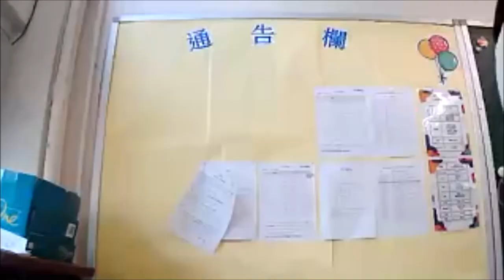20210522 乙一組_第6輪_「『社交移民』能有效對抗社交霸權」佛教沈香林紀念中學 vs 宣道會陳瑞芝紀念中學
【賽果：1:2】宣道會陳瑞芝紀念中學勝出
【最佳辯論員：反二】宣道會陳瑞芝紀念中學曾熙文同學

有個著名故事叫「大衛擊敗哥利亞」；今日，社交媒體的壯大，根本、甚至生財資本就是用戶，那麼，一個個個體戶，由WHATSAPP跳媒TELEGRAM、SIGNAL、FACEBOOK轉MEWE，能再上演一次「大衛擊敗巨人」嗎？然社媒坐億計用戶，營運模式多元，真能輕易被撼動嗎？

三十二間參賽學校為（排名不分先後）：
【甲一組】
德蘭中學
崇真書院
拔萃女書院
聖馬可中學
【甲二組】
協恩中學
匯知中學
華英中學
英華書院
【乙一組】
拔萃男書院
【乙二組】
聖言中學
喇沙書院